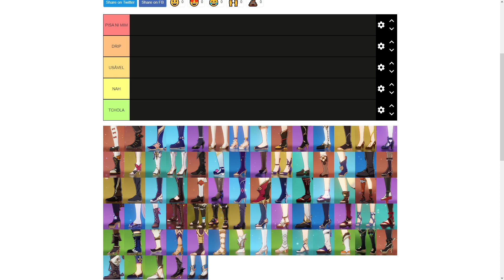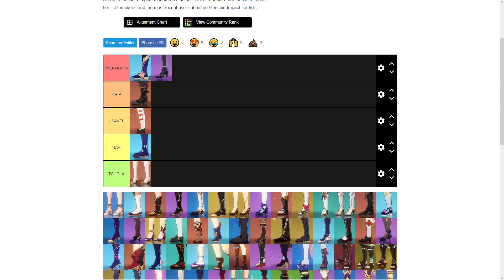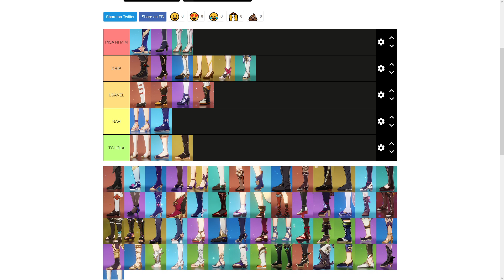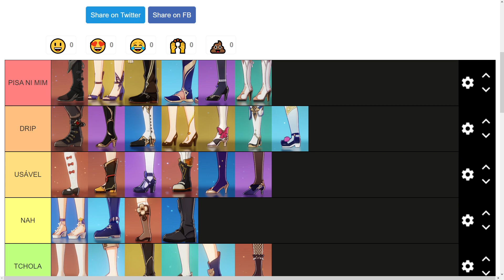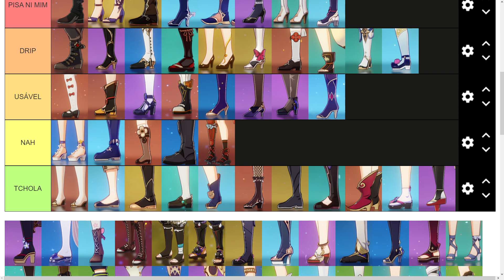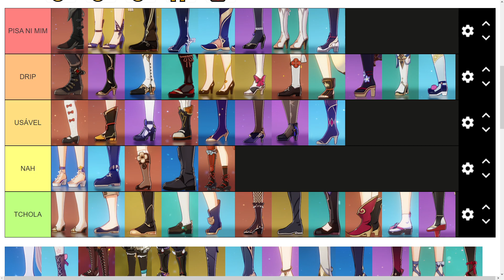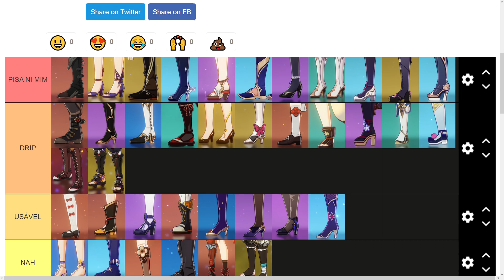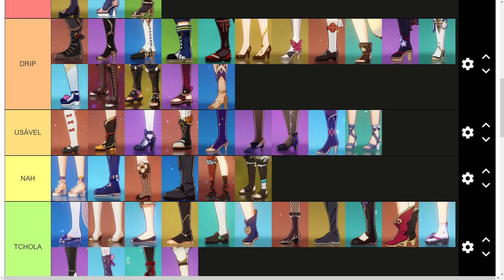TIER LIST - OS PISANTES DE GENSHIN IMPACT (PARTE 1)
Youtube não me recomenda então curta por favor
Compartilhe e ajude o colega viajante

Setup? Pergunte

Para colaborar o canal, me ajudar a manter a internet paga e continuar com as lives e criação de conteúdo, considere uma doação via pix.